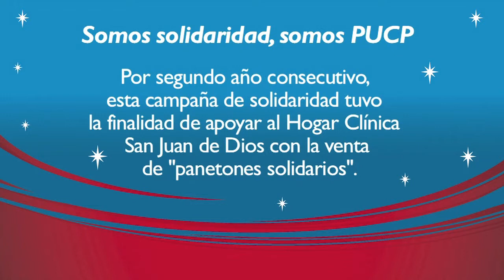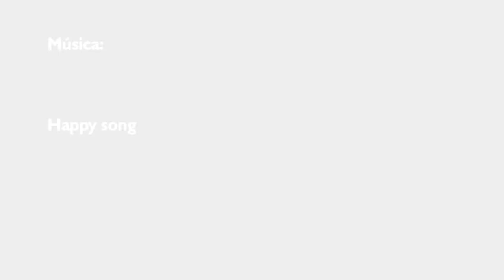PUCP - Nuestra Universidad recibe Diploma de Honor del Hogar Clínica San Juan de Dios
El doctor Carlos Fosca, vicerrector administrativo, fue el encargado de recibir el Diploma de Honor que distingue a la PUCP por su colaboración con la Clínica San Juan de Dios a través de la venta de los denominados "panetones solidarios".